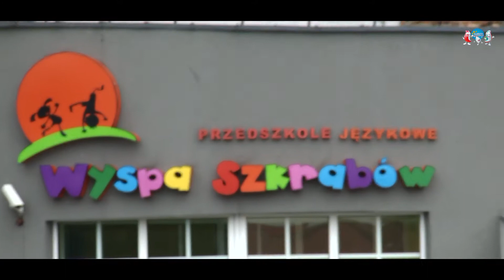,,Konkurs Akademii Aquafresh - Relacja z Pastusiowego Rekordu Guinnessa"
Niepubliczne Przedszkole Językowe „Wyspa Szkrabów”        42-700 Lubliniec, ul. Damrota 15.